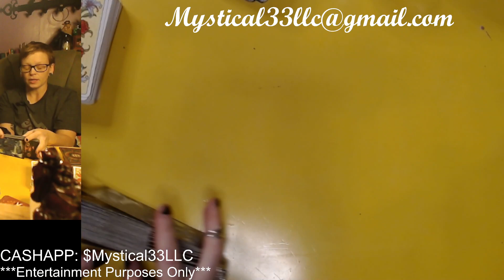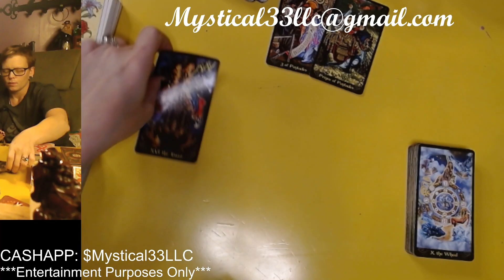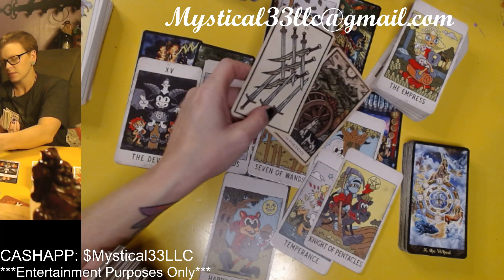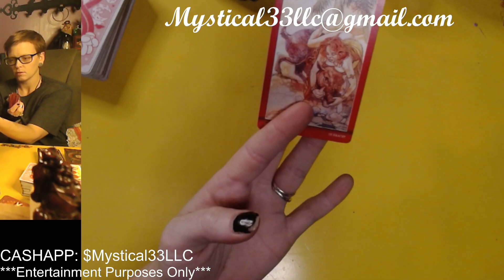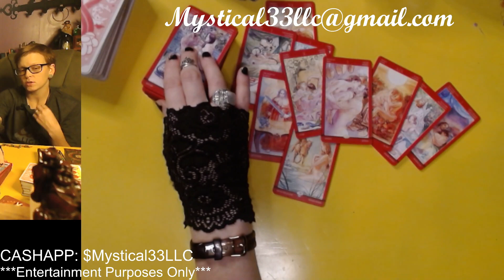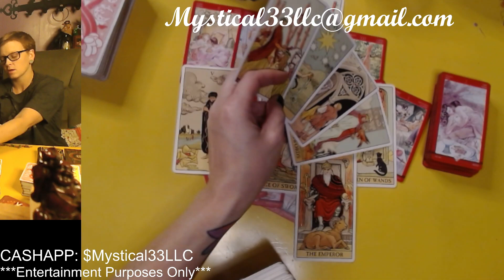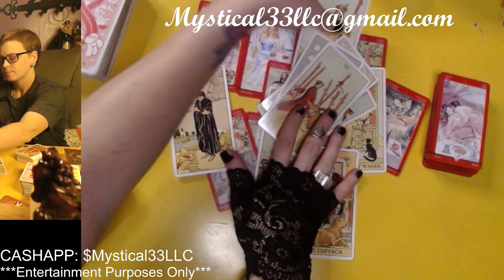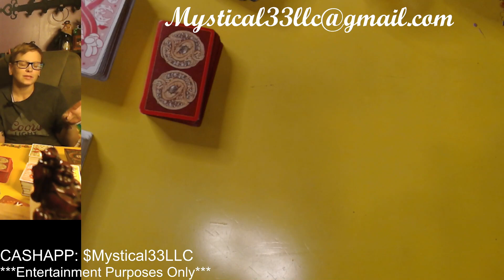CAMILA CABELLO GOING TO HAVE A SURPRISED TURN AROUND ON HER LOVE LIFE 😍camilacabello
🦋To Book a Personal Reading:

You will receive a video link which will take you to my channel so you can privately view your video. 💗🦋

CURRENT ENERGY: 00:00
CURRENT LOVE LIFE: 12:55
FUTURE LOVE LIFE: 19:36